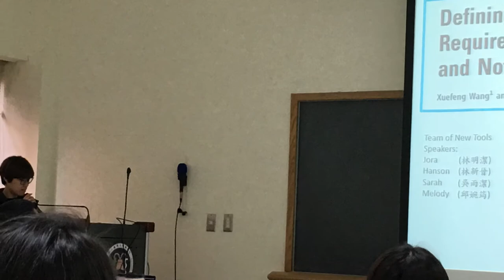2019 Short Course on Mechanobiology at the Institute of Molecular Medicine of NTU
- Lectured by Prof. Allen P. Liu from University of Michigan